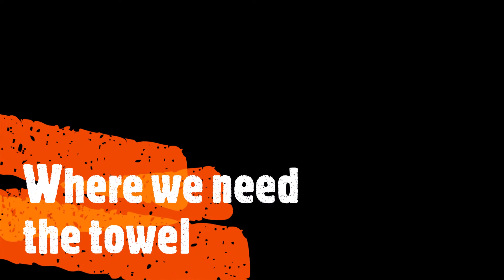Morning Wood: 2002 Dodge Ram Quad Cab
Truck must climb inclined wooden plamk with no side barriers. How much wood will the Dodge Ram get?
Opening song clip: Rooster by Alice in Chains (Dirt 1992)